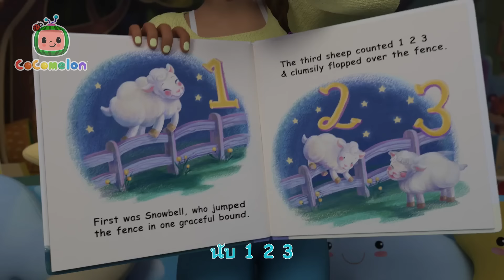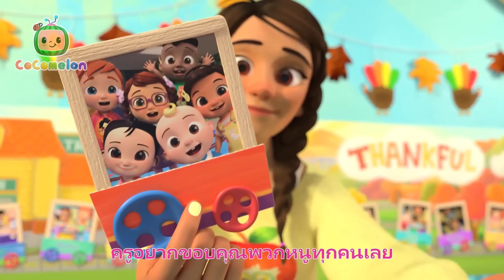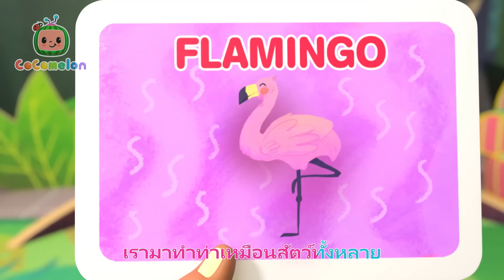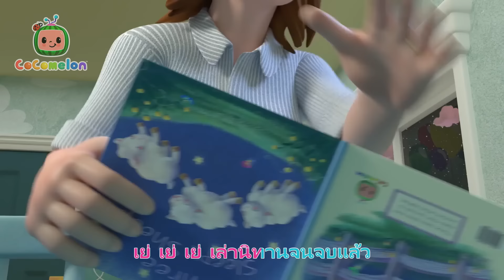สคิดดะมาริงก์ | โคโค่เมล่อน ภาษาไทย | เพลงเด็ก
ร้องเพลงไปด้วยกันกับ ______ ในเพลงเด็กต่างๆ จากโคโค่เมล่อน!

ดูรายการที่จะเปิดเล่นของโคโค่เมล่อน:

เกี่ยวกับโคโค่เมล่อน:
เพลงและแอนิเมชั่น 3 มิติของโคโค่เมล่อน สร้างโลกที่มีศูนย์กลางที่ประสบการณ์ในชีวิตประจำวันของเด็กเล็ก นี่คือที่ที่เด็กๆ สามารถมีความสุขและฉลาดขึ้นได้! นอกจากจะช่วยเด็กก่อนวัยเรียนให้เรียนรู้ตัวอักษร ตัวเลข เสียงของสัตว์ สี และสิ่งอื่นๆ แล้ว วิดีโอเหล่านี้ยังให้บทเรียนทางสังคมที่สำคัญ โดยให้โอกาสผู้ปกครองในการสอนและเล่นกับลูกๆ ของพวกเขาในขณะที่รับชมด้วยกัน

00:00 สคิดดะมาริงก์
02:37 เทควันโด
05:44 ฝนจ๋า ไปไกลๆ
08:17 ฟันโยก
11:02 งีบกลางวัน
14:01 ไม่สบาย
16:19 ขอบคุณ (เวอร์ชั่นโรงเรียน)
19:30 หิมะหน้าหนาว (หิมะแสนสนุก)
22:08 ยืดเส้นสาย ออกกำลังกาย
24:32 ใช่แล้ว หนูอยากกินผัก
28:18 เดาซิ ตัวอะไรเอ่ย
31:46 รถไฟ
34:24 รูปร่าง
38:37 ใช่แล้ว ได้เวลานอน